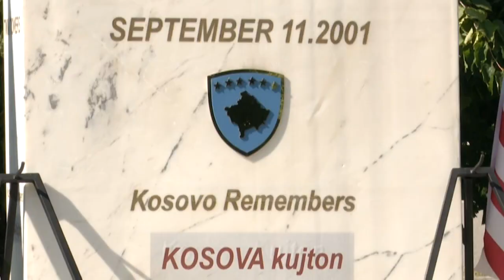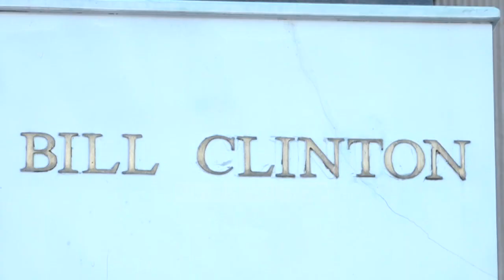Top News - Sulmet e 11 shtatorit/ Përvjetori përkujtohet në Kosovë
Kosova njihet si një ndër vendet më pro amerikane në botë, ndaj nuk mund të ndodhte ndryshe e të mos kujtohej edhe atje, përvjetori i 19 i sulmeve terroriste që tronditën botën. Kryetarja e kuvendit, Vjosa Osmani, bashkë me ambasadorin amerikan në prishtinë, Philip Kosnett, vendosën lule në pllakën përkujtimore kushtuar viktimave të 11 shtatorit dhe nënvizuan partneritetin e ngushtë mes dy vendeve që për kosnett, tejkalon politikën.